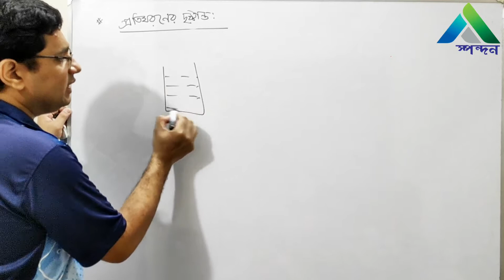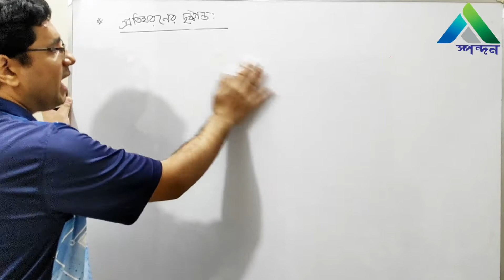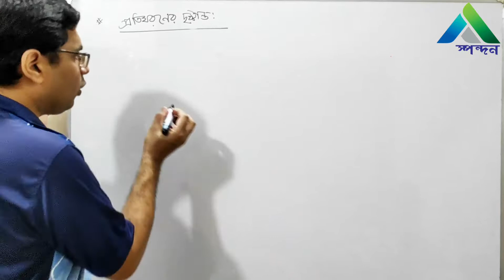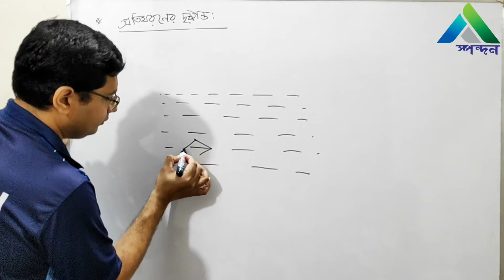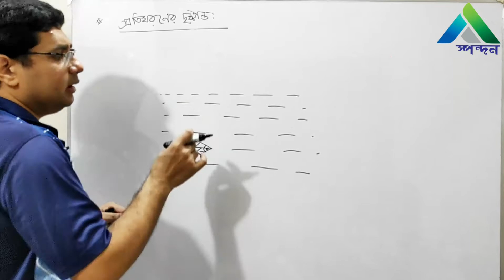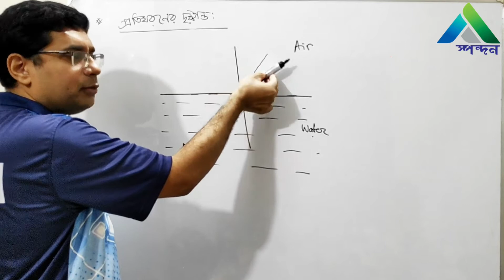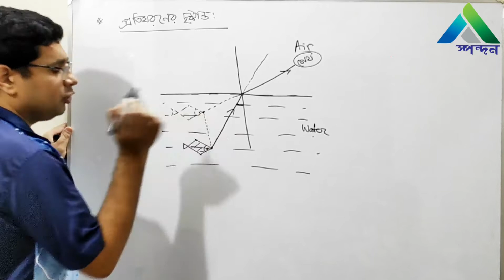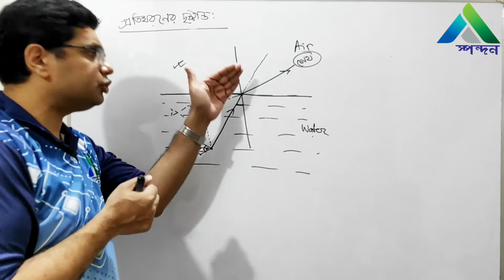Examples of refraction | প্রতিসরণের দৃষ্টান্ত | JSC | Science | Chapter 11| Spondon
Examples of refraction | প্রতিসরণের দৃষ্টান্ত  | JSC | Physics | Spondon